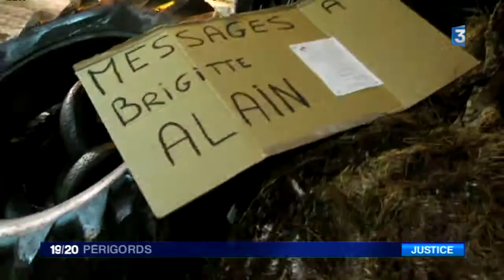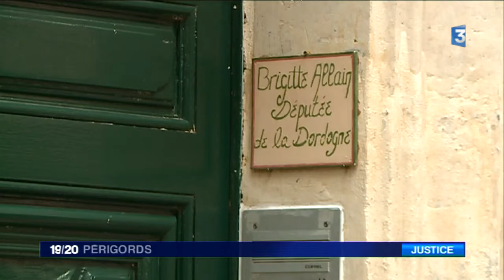Des agriculteurs devant le tribunal de police de Bergerac.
6 agriculteurs devant le tribunal de Bergerac .
Ils doivent répondre de dégradations commises devant la
permanence parlementaire de la députée EELV Brigitte ALLAIN.